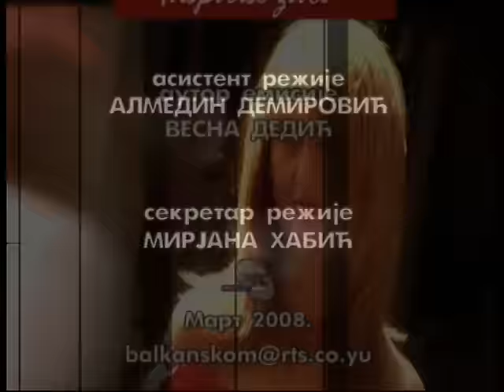Balkanskom ulicom: Nebojša Glogovac